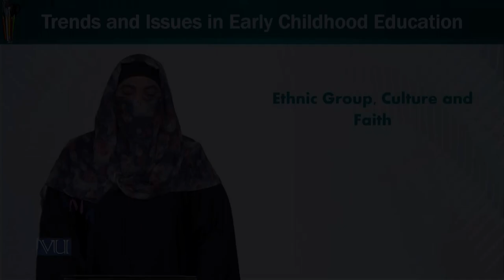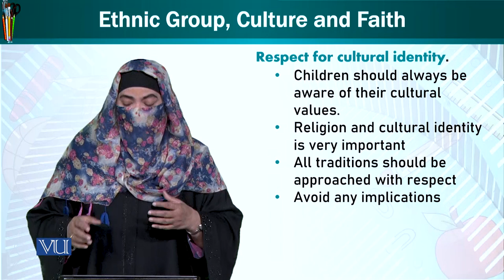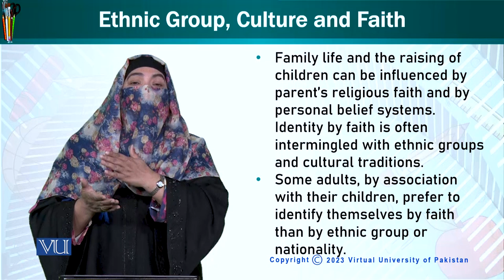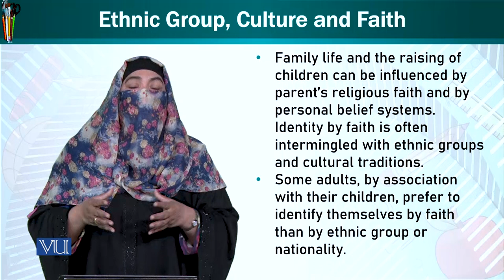Ethnic Group, Culture and Faith, | Trends & Issues in Early Childhood Education | ECE402_Topic152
Topic152: Ethnic Group, Culture, and Faith,
By Dr. Afifa Khanam